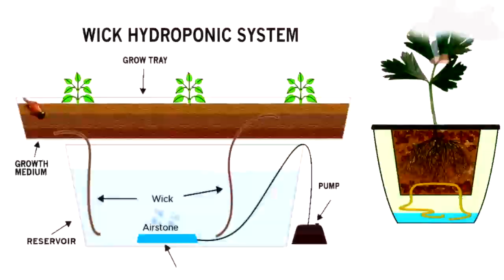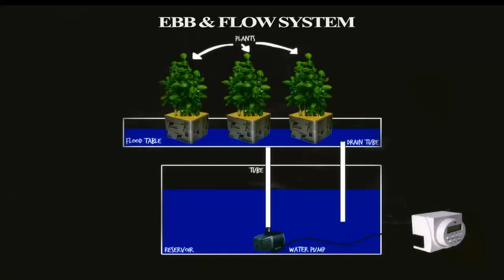ହାଇଡ୍ରୋପୋନିକ୍ସ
ହାଇଡ୍ରୋପୋନିକ୍ସ କୃଷି ପଦ୍ଧତି ମାଧ୍ୟମରେ ବିନା ମାଟିରେ ଚାଷ କରି ଚାଷୀମାନେ ଅତିରିକ୍ତ ଆୟ ବୃଦ୍ଧି କରିବାରେ ସକ୍ଷମ ହୋଇପାରିଛନ୍ତି  |